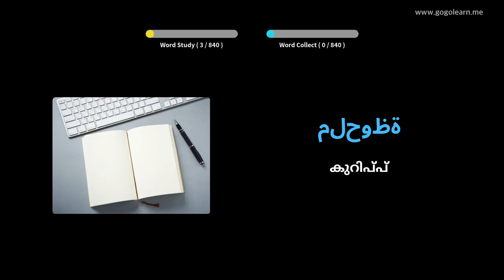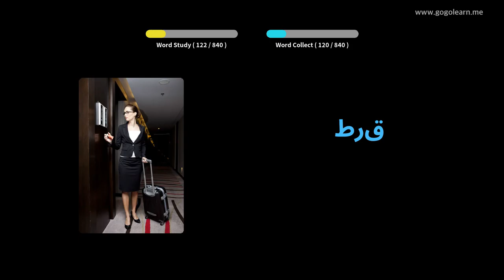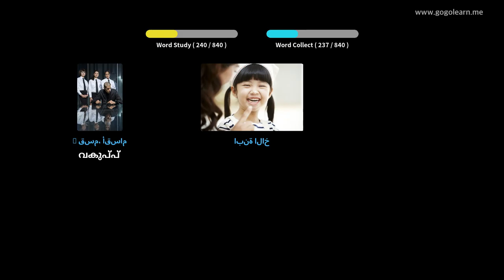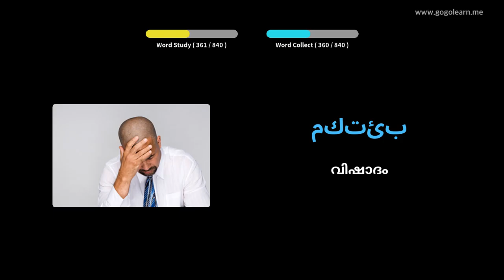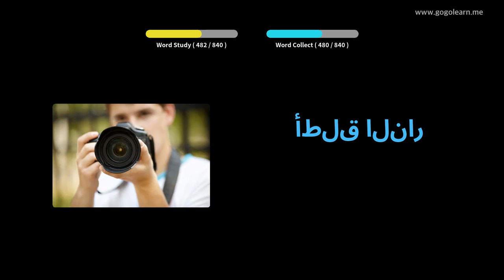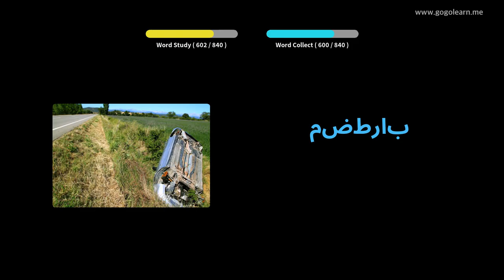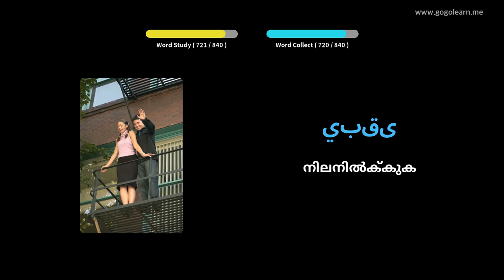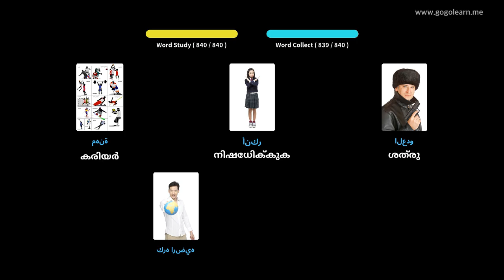അറബിക് പദാവലി മിഡിൽ സ്കൂൾ | Golearn